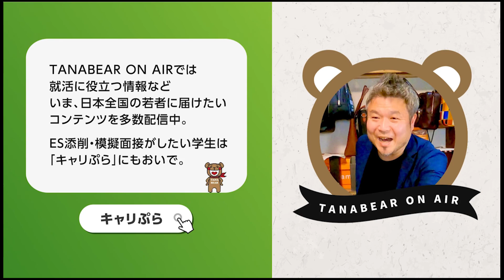【代わりにOBOG訪問24-7】超大手重電メーカー営業職（国内→現地法人）→海外留学/6年目/男性に仕事インタビュー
超大手重電メーカー営業職（国内→現地法人）の「REAL JOB TALK」part.7
このタイトルの仕事インタビュー動画はpart1～part6を公開しています。

■超大手重電メーカー営業職（国内→現地法人）の「REAL JOB TALK」